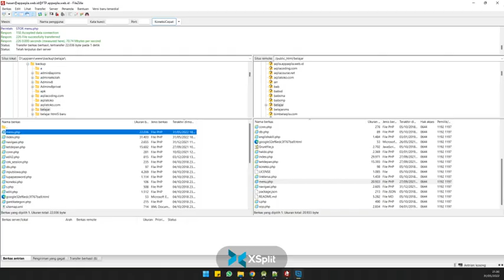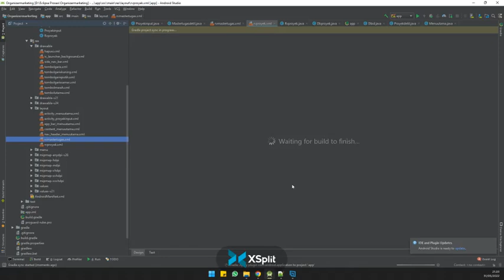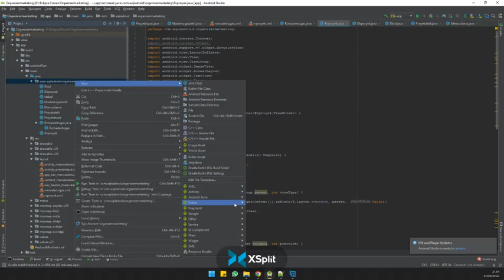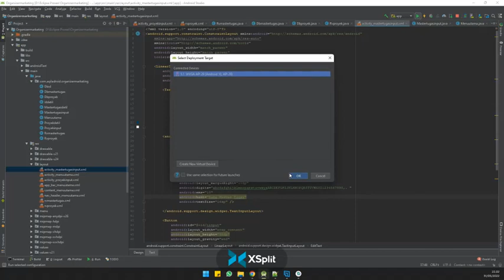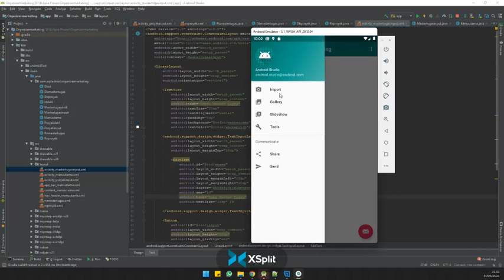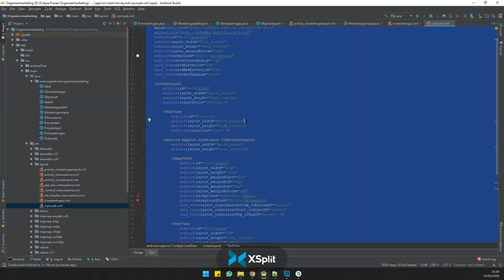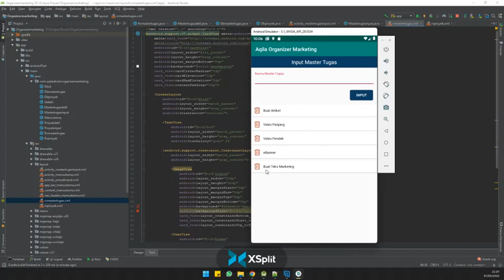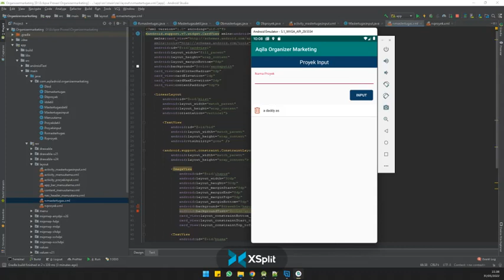Belajar Koding Part 2 Pembuatan Aplikasi Aqila Organizer Marketing - Aqila Coding Course